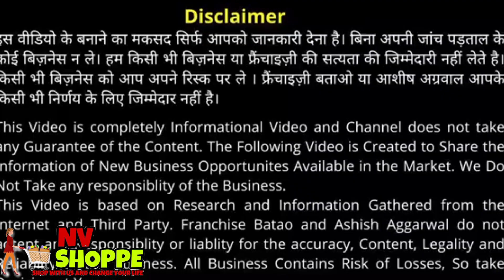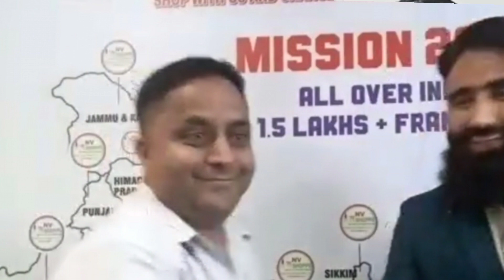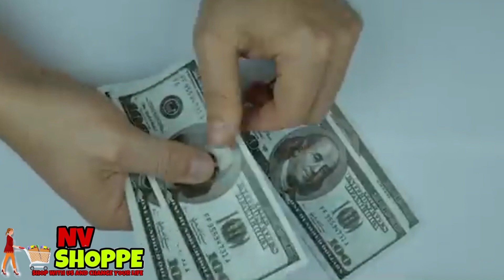आप भी NV Shoppe Mart खोलिएआइए जानते हैं कि NV Shoppe के मार्ट पेनइंडिया मे किस मॉडल पर काम कर रहे है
आप भी NV Shoppe Mart खोलिए आइए जानते हैं कि NV Shoppe के मार्ट पेन इंडिया मे किस मॉडल पर काम कर रहे है by NV_Shoppe_founder_and_Pramoter_Mr_MI_Ahmadji